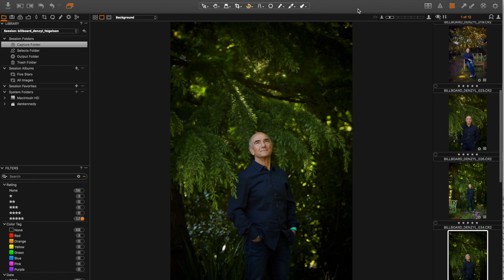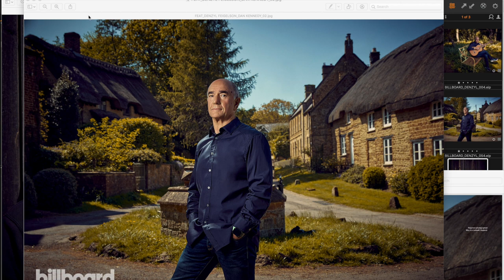My first lockdown magazine photoshoot wearing gloves and mask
I travelled to the Cotswolds, UK to photograph music exec Denzyl Feigelson in his garden. It was my first commission in two months since the virus lockdown began and it took me a while to navigate my kit wearing gloves and a mask.